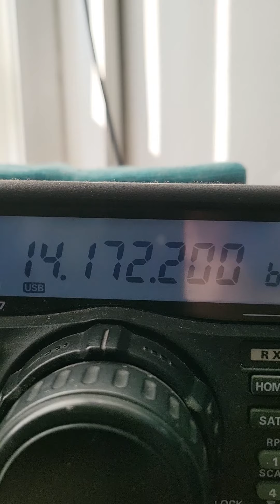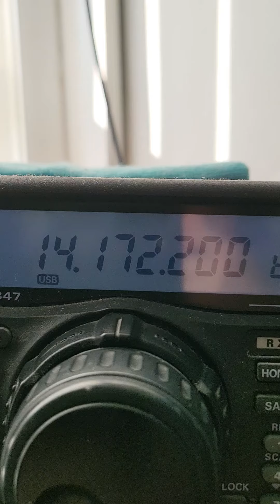QSO With V47T - Andrew - St Kitts And Nevis - Caribbean.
Another new country in the log .